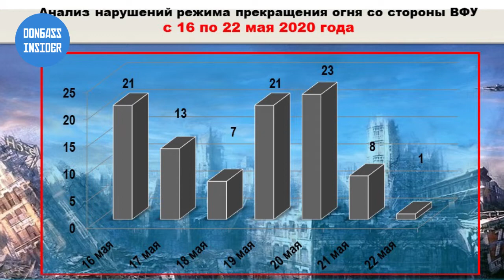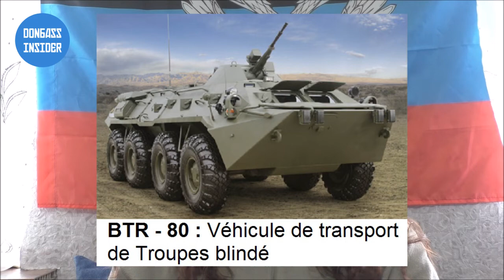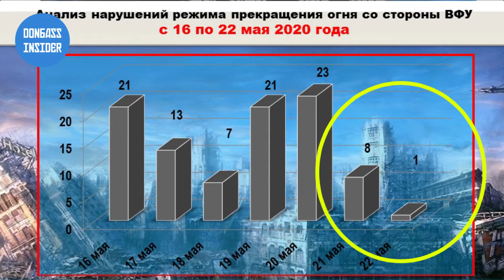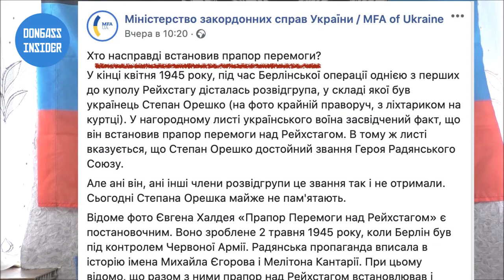Rapport de situation (SitRep) hebdomadaire du Donbass – 23 mai 2020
Chaque semaine, Christelle Néant de Donbass Insider vous propose un rapport de situation (militaire, politique, économique et sociale) en vidéo et en français de la semaine écoulée concernant le Donbass, l'Ukraine et la Russie.

Cette semaine, le rapport de situation couvre principalement la mise en alerte maximum des milices populaires de la RPD et de la RPL suite à de nouveaux bombardements de l’armée ukrainienne contre les civils et infrastructures vitales, y compris avec de l’artillerie lourde, la négation par Zelensky des crimes de guerre des Forces Armées Ukrainiennes, et le scandale provoqué par des écoutes téléphoniques de conversations entre Petro Porochenko et Joe Biden.

Voici les points abordés lors de ce dernier rapport de situation hebdomadaire filmé le samedi 23 mai 2020.

SITUATION MILITAIRE
00:38 - Bilan des bombardements de l'armée ukrainienne contre la RPD lors de la semaine écoulée
02:22 - Les services de renseignement  de la RPD détectent des pièces d’armement près de la ligne de front côté ukrainien
03:47 - L’armée ukrainienne tire à l’artillerie lourde sur Staromikhaïlovka
07:51 - La RPD et la RPL mettent leurs milices populaires en état d’alerte maximum et répondent aux tirs des FAU

SITUATION POLITIQUE
15:43 - Zelensky prétend que l’armée ukrainienne ne tire pas sur les civils dans le Donbass

ÉVOLUTION DE LA SITUATION EN UKRAINE
27:40 - Des écoutes téléphoniques de Porochenko montrent que Biden était celui qui dirigeait réellement l’Ukraine

PENDANT CE TEMPS LÀ À KIEV
39:36 - Le ministère ukrainien des Affaires étrangères fait un scandale autour de la bannière soviétique érigée sur le Reichstag en 1945

42:52 - Conclusion